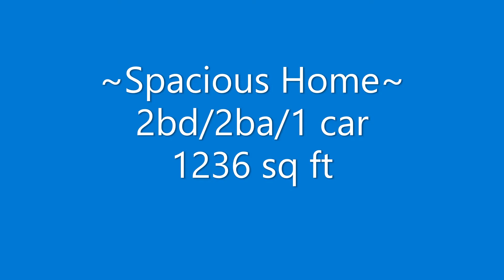Coming Soon ~ 8510 SunFlower Ln Hudson Florida ~ For Sale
Take a Sneak Peek at this Super-Cute & Spacious Home Coming Up For Sale In Pasco County in the Beacon Woods Community of Hudson Florida ~ It has 2 bedrooms, 2 baths & a 1 car garage ~ 1236 sq ft heated! New A/C in 2018, New Flooring ~ Waterproof Vinyl Plank in a Matte Grey color! Newer kitchen cabinets ~ Low HOA and No Flood Insurance Required ~ Community has Clubhouse, Pool, Playground, and a nearby Golf Course! Home is situated in a quiet neighborhood with tree-lined streets. Nearby Neighborhood hot spots to check out ~ Sal's at Beacon Woods Plaza, Over Time Bar & Grill, Sam's on the Beach, Joey's, Inn at the Gulf & Hudson Beach!